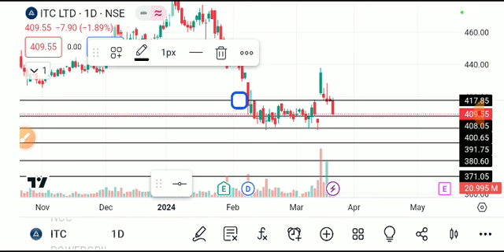itc share latest news, itc share analysis, itc share target, itc share news today